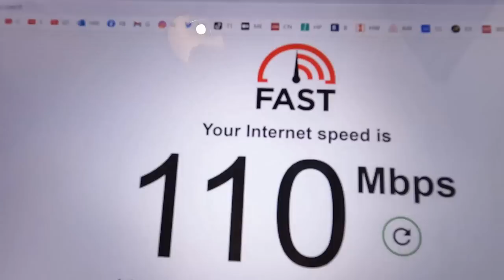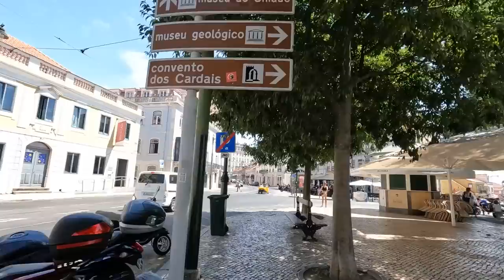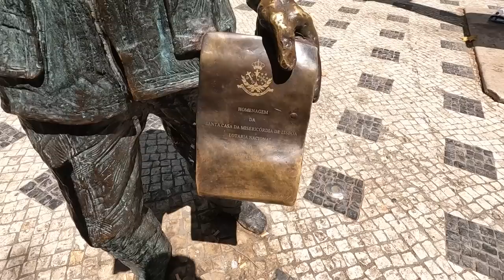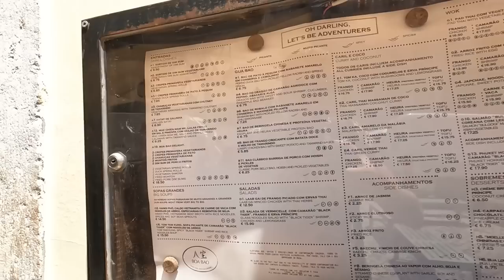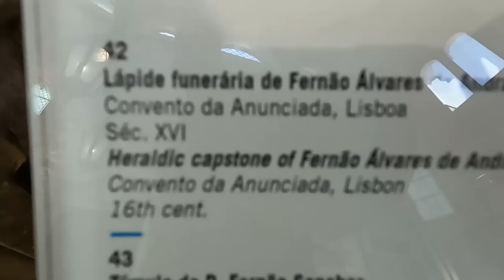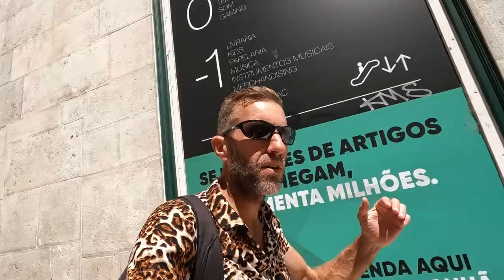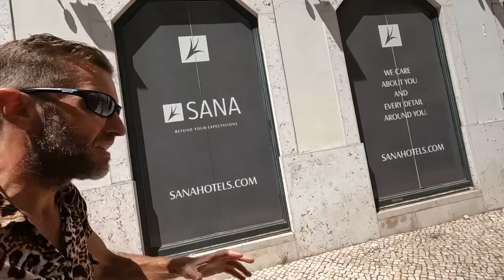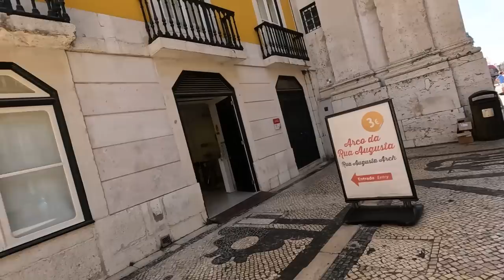LISBON | Walking Through the Capital of Portugal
Walking through the streets of Lisbon, the beautiful capital of Portugal.

Music during the video (in order):

"Lisbon" by Shiruky
"An Ancient Dome" by Trabant 33

Video created by Gabriel Morris, who is the owner of all video or photo content. Filmed with a GoPro Hero 10 Black